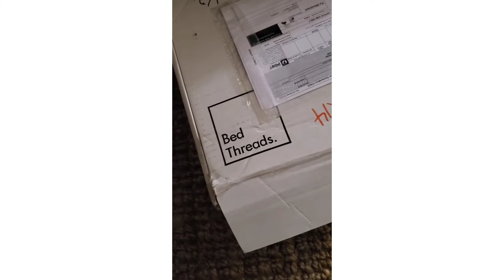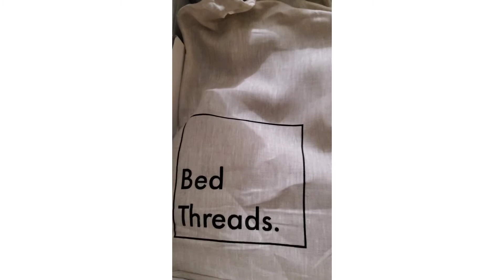My Bed Threads Experience! 🖤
Hey Keystones,

I miss you guys immensely. I couldn't pull out my camera fast enough so I filmed on my phone. Please forgive the rather CLEAR sound. If youre big into making your house feel like a home, like I am, you'll know how important bedding is. So I compiled a review on a set of bedding I ordered offline. I hope you find it informative.

Musician: Carl Storm